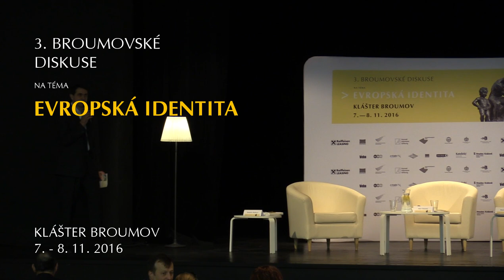3. Broumovské diskuse | Alexander Tomský, David Bouma, Aleš Chmelař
3. Broumovské diskuse
Evropská identita

Klášter Broumov, 7.–8. listopadu 2016

3. panel
Hosté: Alexander Tomský, David Bouma, Aleš Chmelař
Moderuje: Daniela Brůhová

Video: Tomáš Valášek